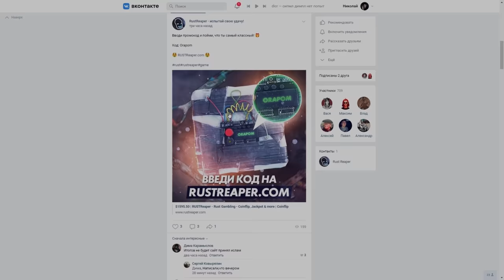ОДИН БАГ ИСПОРТИЛ ВСЕ НАШИ ПЛАНЫ НА ВАЙП В РАСТ / RUST